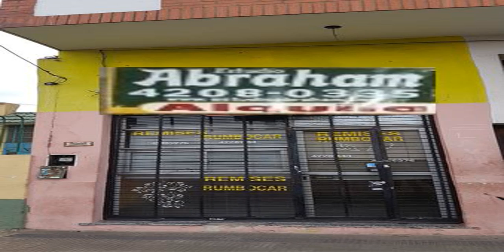Alquiler Directo Local - V.Diamante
Alquiler Argentina - Local - V.Diamante Colombia al 2000
 Encuentra más propiedades en nuestro grupo de facebook
Descarga el app - Dueño Directo